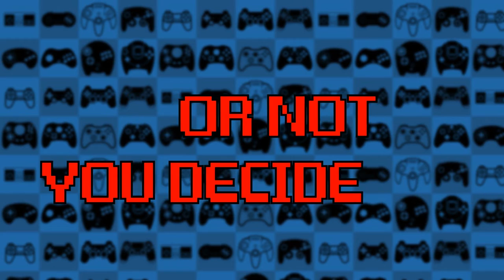PARTY IN THE BATHROOM | Bee Movie Game Part 03 | Bottles and Pete play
In this episode of Bee Movie Game, we fly out in the outside world, dodging rain, and we scare people (including a jeweler) into a bathroom as Patrick Warburton tries to kill us!
We hope you enjoy our Let's Play of Bee Movie Game! Bee Movie Game was created by Activision in 2007 for Playstation 2, Xbox 360, Wii, Nintendo DS, and PC. The version we are playing in this Let's Play is the Wii version. Bee Movie game is an action adventure game where you take control of Barry B. Benson, played by the lovely Jerry Seinfeld, as you go through the story of the legendary Bee Movie! Let's show those humans who's boss!